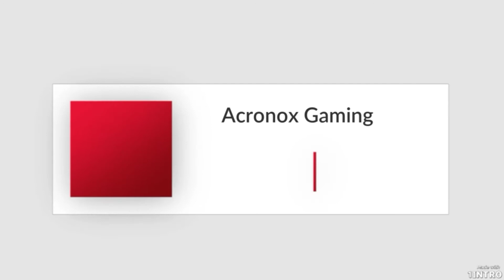Brawl Stars Bot Battle Montage #2 | (Nekozilla) By NCS -Music